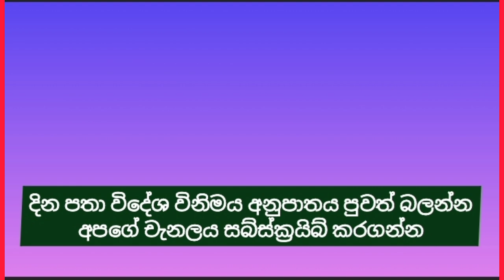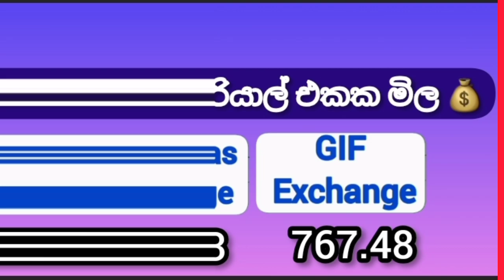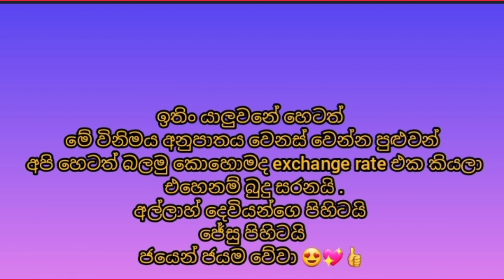💰කුවේට්/බහරේන්/ඕමාන්/ජෝර්දාන|today kuwait dinar USA finance USD Selling exchange saudi city today